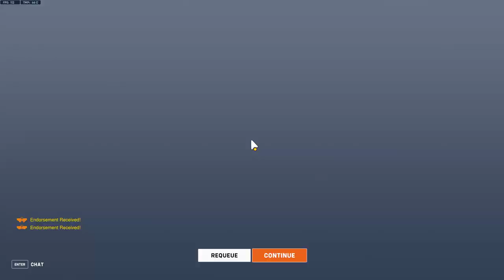i dont use Moira if i dont need,,, Overwatc 2 2024 04 27 11 11 12 02